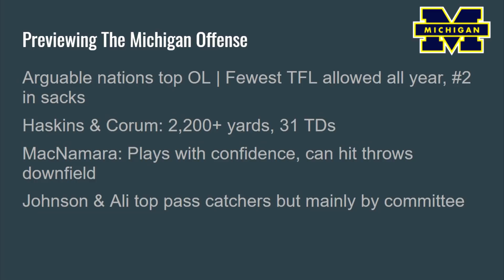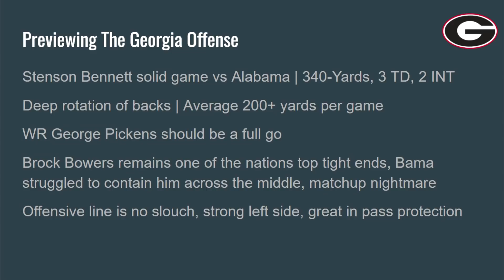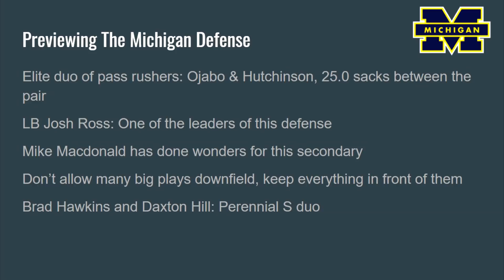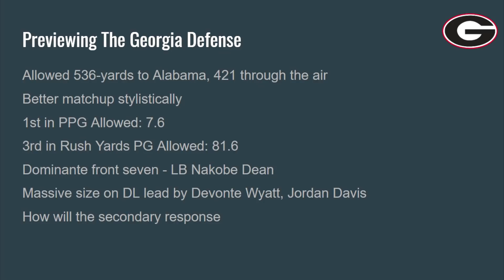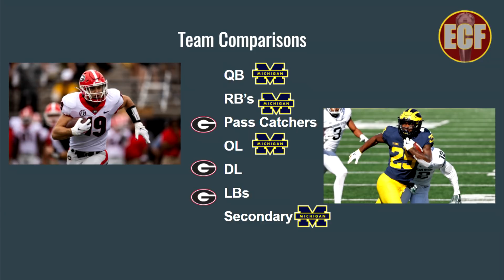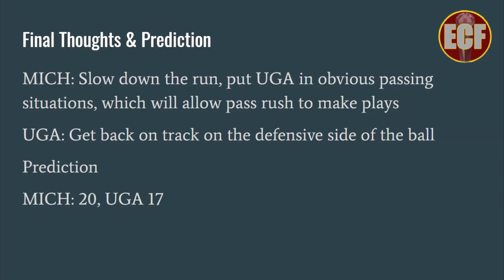College Football Playoff: Michigan Vs Georgia | Analysis & Prediction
Dalton from EverythingCFB.com gives his analysis and prediction for the Orange Bowl between Michigan and Georgia